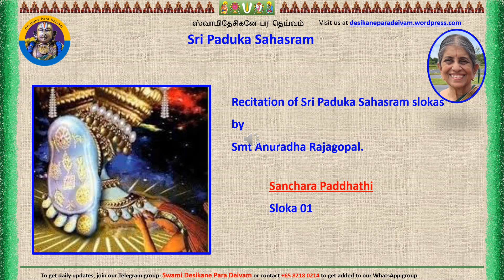Sanchara Paddhathi 01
Sanchara Paddhathi 01 recitation by Smt Anuradha Rajagopal. Thanks to  Smt Vasanthi Raghunathan for the compilation.